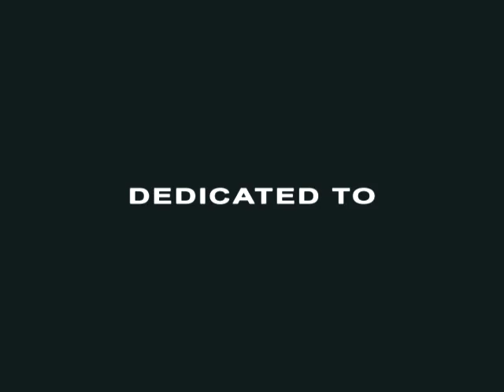Eclipse Reunion - 10mnts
Eclipse Reunion - Tribute to Fenina 'Otzu' Faine
at Score! Jakarta, 31 Jan 2014

Thanks to all families and friends who showed up to our reunion, especially for Fenina's families, hope she'll be happy up there.

For the whole show we will upload it separately due to limited bandwidth :)

Cheers!